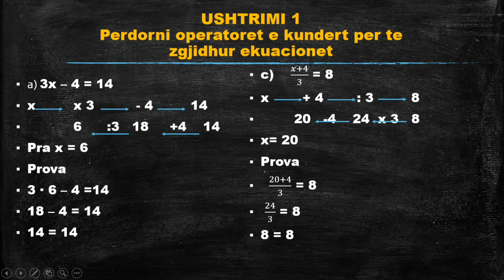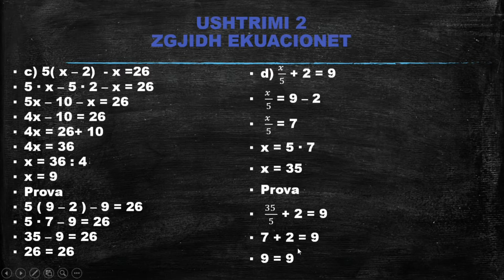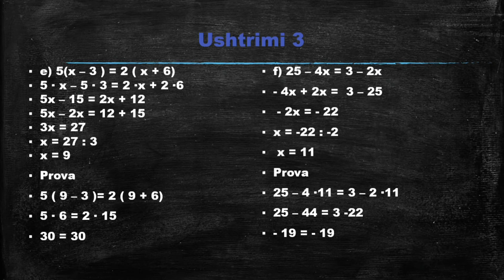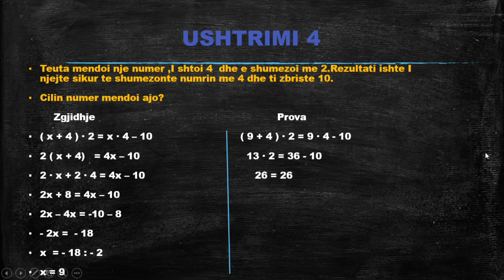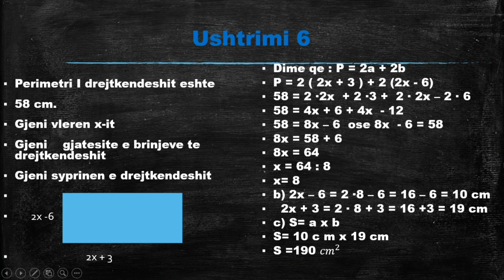MATEMATIKA 8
Ushtrime per perforcim
Ekuacionet